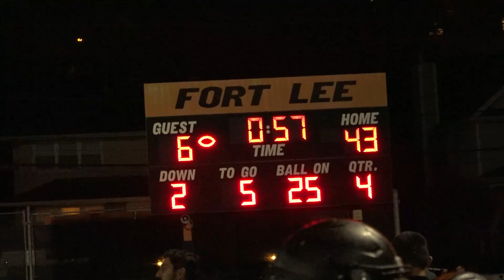fort lee football v.2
filmed and edited by: @alexleecho

song: B LOVEE X KAY FLOCK - SHOT DOWN